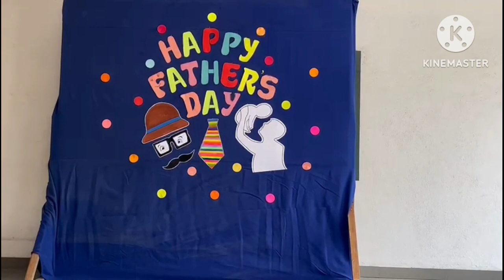FATHER'S DAY VIDEO BALMANDIR